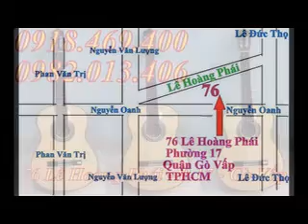guitar classic , đại lý bán đàn guitar giá rẻ ,,,guitar classic , đại lý bán đàn guitar giá rẻ